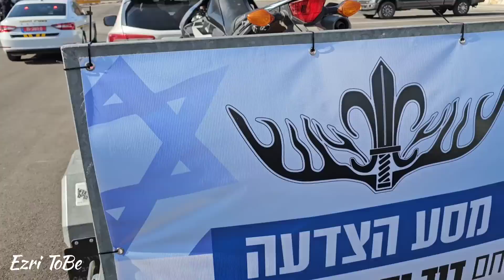מסע ההצדעה ללוחם אגוז דוד יצחק יהודה ז"ל